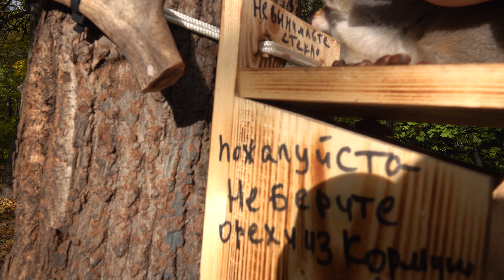Немного про Толстую и Модель / A little bit about Tolstaya and Model